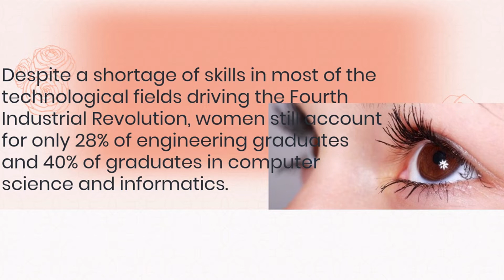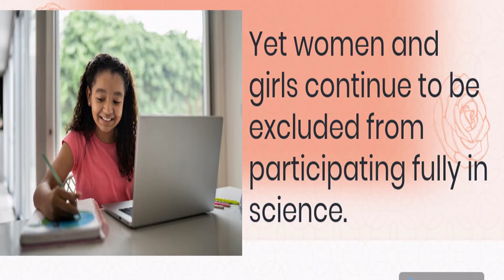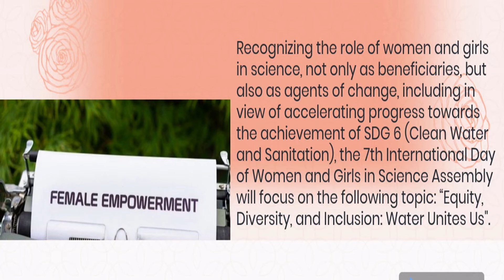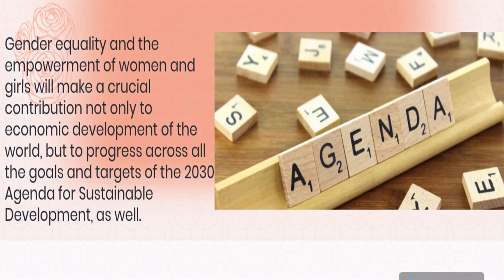INTERNATIONAL DAY OF WOMEN AND GIRLS IN SCIENCE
MAY PEACE MERCY BLESSINGS OF ALLAH BE UPON YOU ALL
I WILL DO MY BEST TO UPLOAD VIDEO DAILY IN SHAA ALLAH
Alhamdulillah

NAMES OF MY IDS

TWITTER-  ZOHRA FIRDOS @ZOHRA FIRDOS

KINDLY VISIT